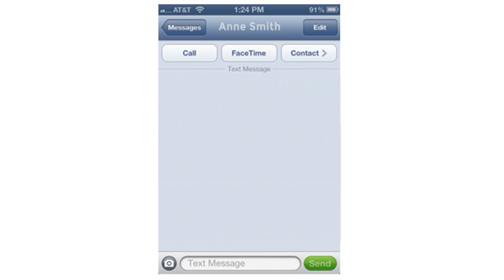(Re:)Hahahahah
Serving Northern Virginia, Videomagic video productions produces Website Videos, Facebook Videos, YouTube Videos, Instagram Videos, LinkedIn Videos, Email Videos, and many other kinds of videos for marketing YOUR business.

 A Northern Virginia video production company, Videomagic creates cutting edge videos to help your business get seen on the search engines.
We do video marketing SEO on all videos.
Why video? They are engaging and can help establish your business as a leading expert in your field.